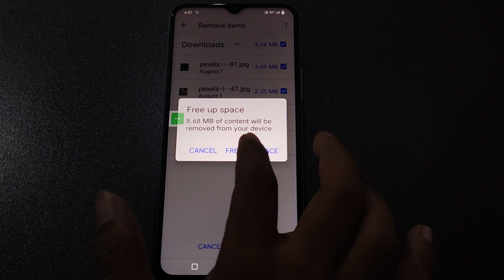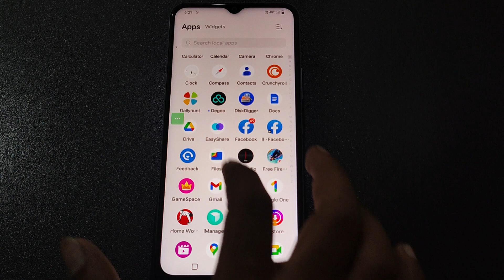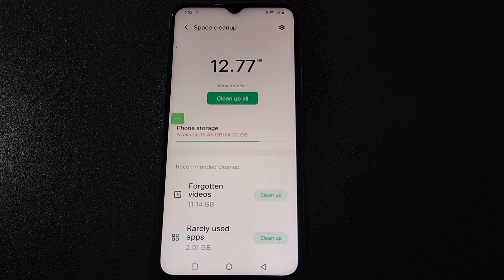Vivo Y20G me storage kaise badhaye kare, how to increase storage in Vivo Y20G